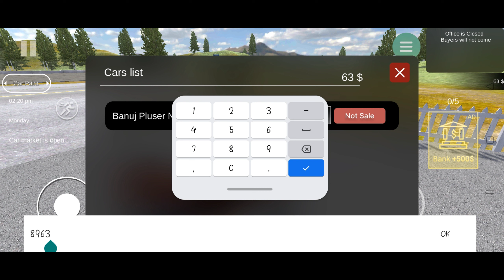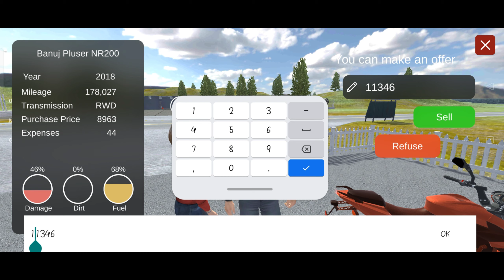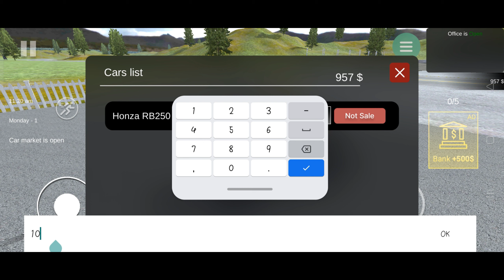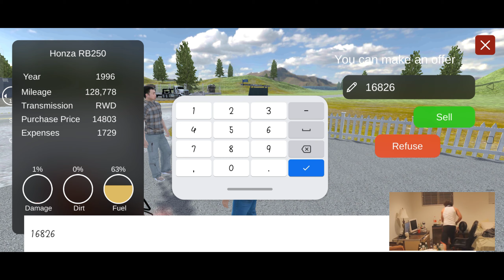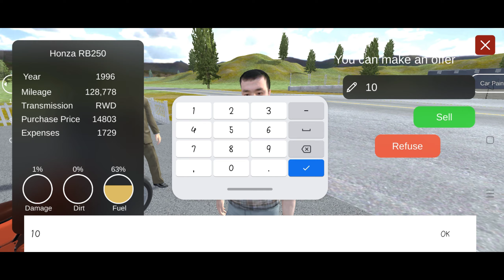BIKE FOR SALE SIMULATOR 2023 ANDROID || BIKE FOR SALE MOBILE GAMEPLAY